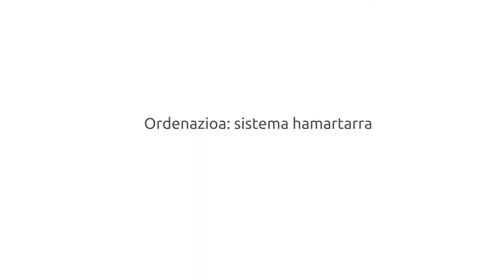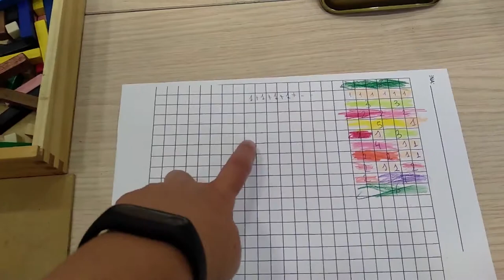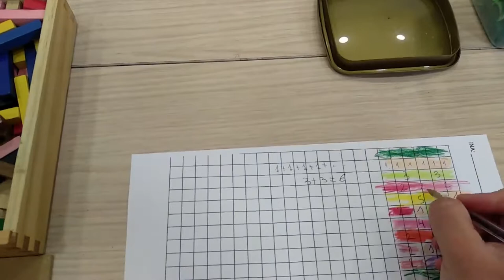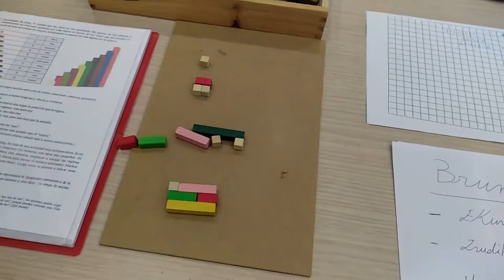Matematika lantzeko esparrua HHn. Eragiketak batuketak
UEUk antolatutako “Matematika lantzeko esparruan Haur Hezkuntzan” ikastaroko materiala. Deskribapena: Eragiketak batuketak (2. gaia)